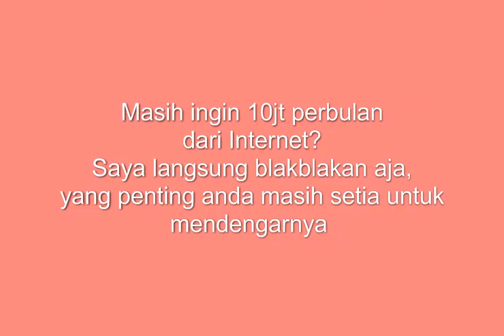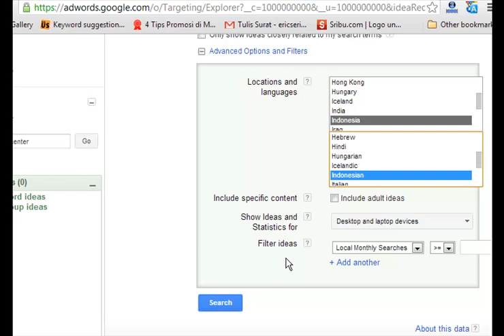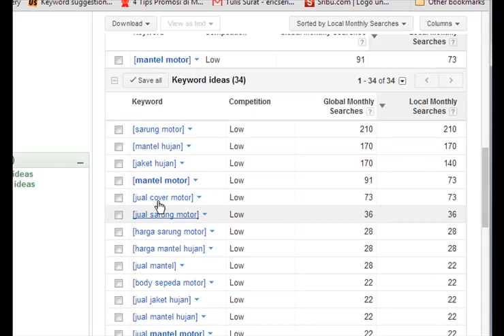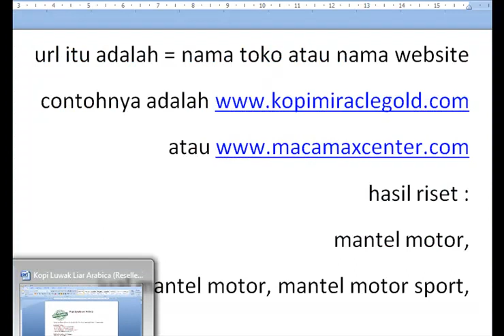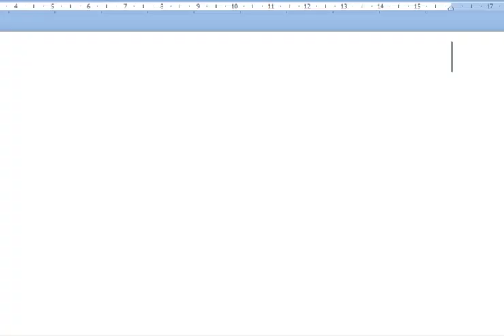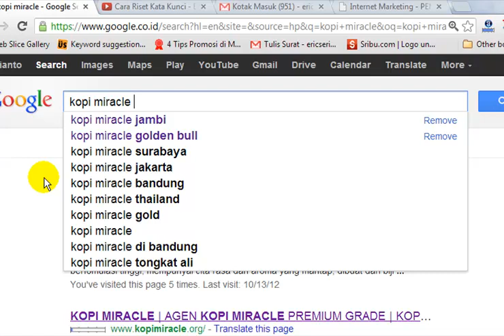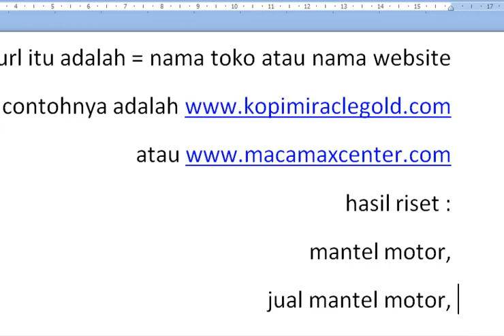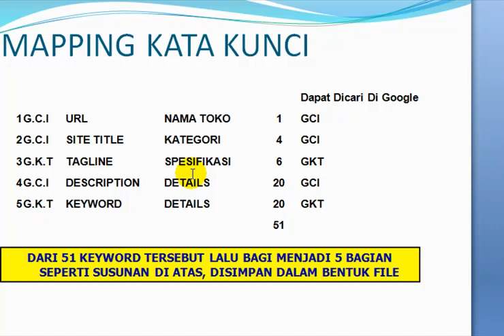Google Keyword Tools - Pembicara Marketing - Pembicara Bisnis Online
Cukup mudah, intinya anda harus memperhatikan apa yang dibutuhkan oleh mesin pencari yang berhubungan dengan bisnis anda. Jadi kalau selama ini hanya berfikir bahwa anda ingin membuat toko online dan keinginan anda, maka dengan mendengarkan video ini anda diharapkan bisa mengerti, bahwa sesungguhnya yang kita buat menjadi nama toko online adalah nama yang dicari digoogle.

Mudah-mudahan dengan mendengarkan video ini anda sudah bisa menjadikan Ide ide kreatif menghasilkan uang menjadi kenyataan. 5 hal yang penting yang harus anda perhatikan :

URL adalah nama website atau nama toko kita didunia online, contoh inilah yang dimaksud nama urlnya.
Site Title adalah Categori toko kita, nah ketika anda buka website atau nama toko kopimiracle tersbut maka pada bagian site title paling atas akan muncul 3 kata kunci sesuai dengan yang saya buat, misalnya Jual Kopi Miracle. Nah kata kunci yang berada dalam site title itulah yang dikenal oleh google sehingga bisa ditampilkan oleh google tersebut.
Tagline adalah Penjelasan lebih detail dari jenis atau spesialisasi toko anda yang tetap diambil dari jenis2 keyword yang sudah anda riset menggunakan GKT (Google Keyword Tools).
Description *) ini khusus digunakan untuk website yang sudah berbayar, jika anda perhatikan dipencarian di google ini tampil di bawah judul yang berwarna biru.
Keyword *) juga masih berprinsip sama, tetapi khusus keyword2 yang anda bidik dan ini tidak tampil dihalman public dikhususkan bagi website yang sudah berbayar (domain sendiri)